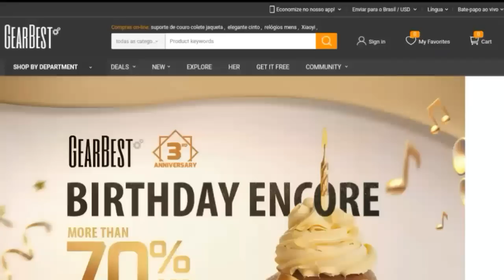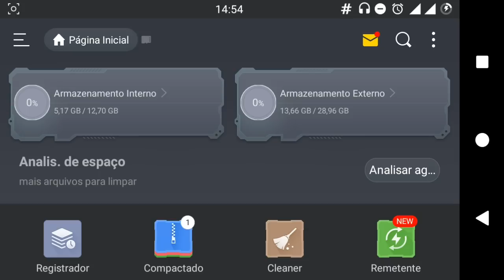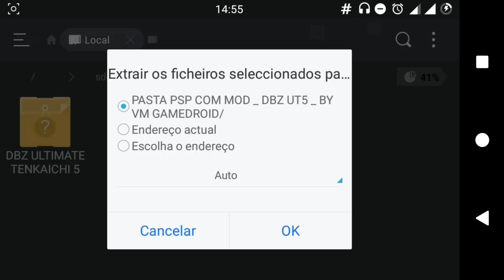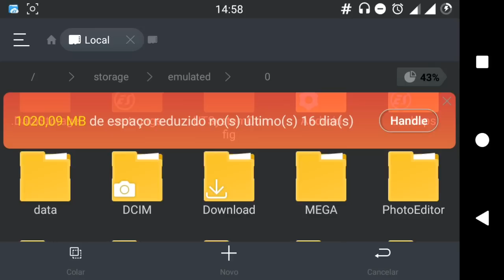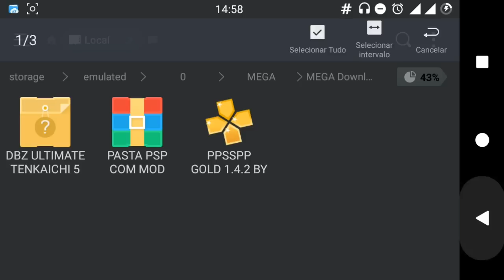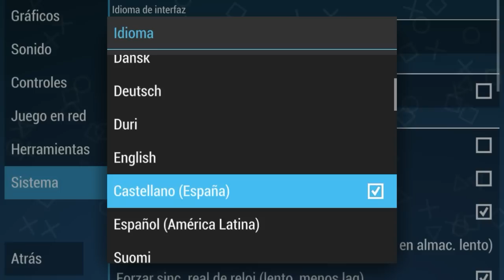NOVO DRAGON BALL Z ULTIMATE TENKAICHI 5 PARA QUALQUER CELULAR [ MOD PPSSPP ]